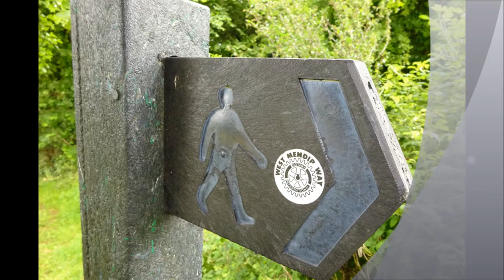Draycott to Priddy Walk & Back to Cheddar, Part I by Sheila June 2015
This the first of at least 16 videos of a good hike on this day across part of the Mendip Hills--starting at Draycott across country to the village of Priddy and then the return journey to Cheddar .